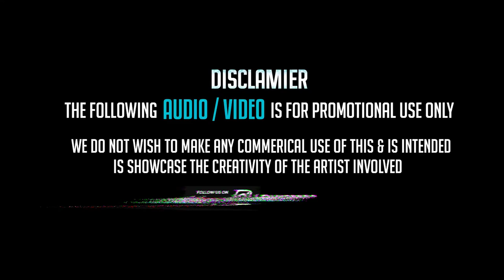1) This party getting hot mack music x dj stan mashup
mashup culture vol 1

1) This party getting hot,yo yo honey singh
Mack music x dj stan mashup